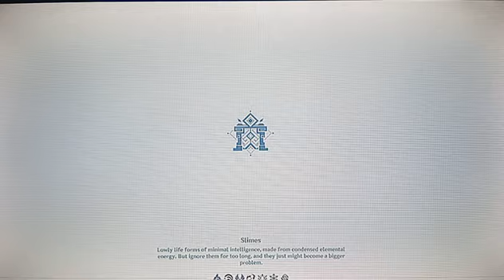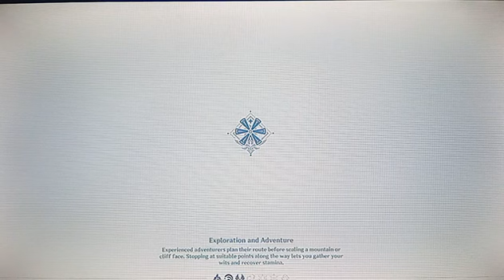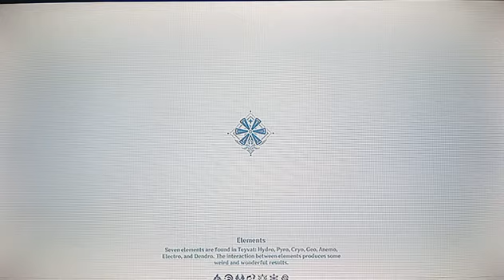genshin impact ita proviamo per la prima volta diluc nella storia e prendiamo la lacrima del dragone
genshin impact ita